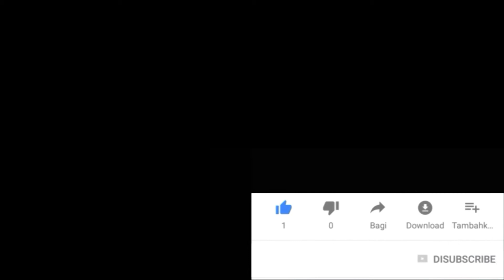KING DITAOLA FROM BOTSWANA IN STUDIO